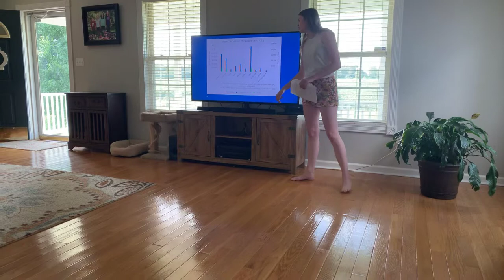Persuasive Speech — Kaitlyn Chambers